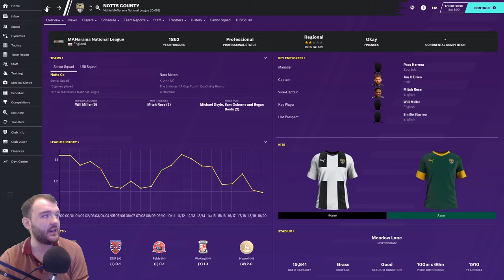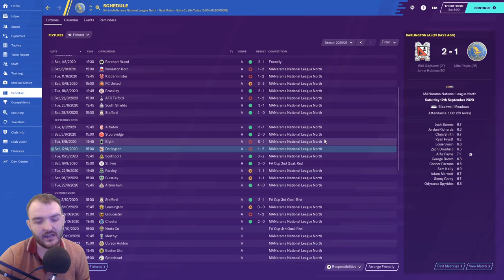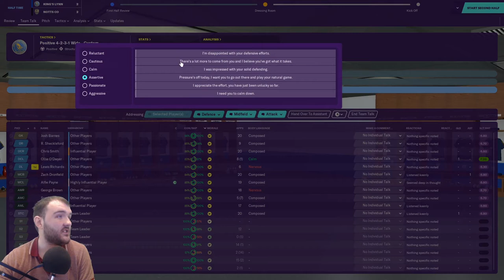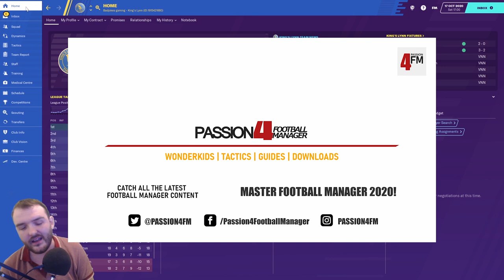Football Manager 2020|King's Lynn Town|S2 EP3 |Walks To Prem | FA CUP SPECIAL|FM20 journeyman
Welcome to my Football manager 2020 Series Walks to Prem in S2 Ep3 we're attempting to get into the 1st round proper of the fa cup as we take on notts county at home as we carry on our journey from non-league to legend.